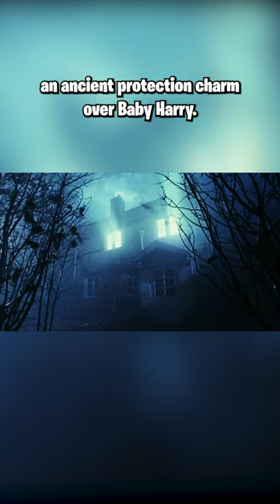What EXACTLY happened to Voldemort after he KILLED Lily Potter?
The Dark Lord's miscalculation?!